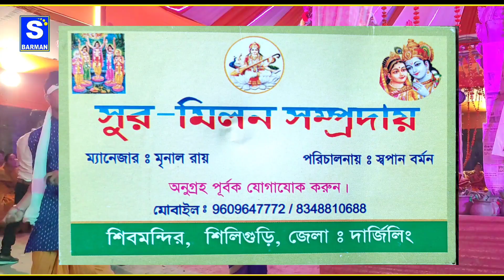Chal Gori Le Jabo Toke Mor Gaon || চল গৌরী লে যাবো তোকে মোর গাঁও || Hare Krishna Sure